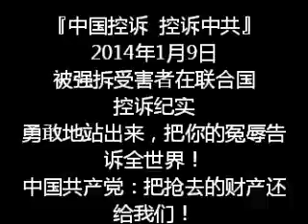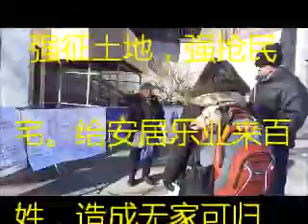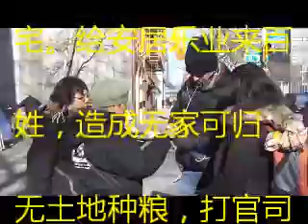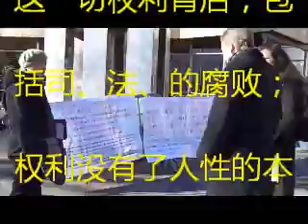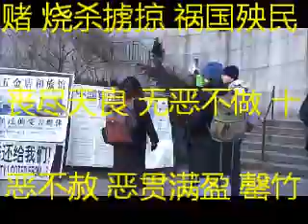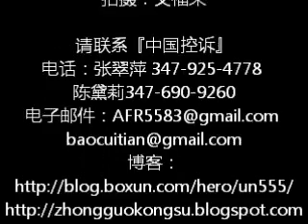『中国控诉』被强拆受害者联合国控诉纪实 2014年1月9日